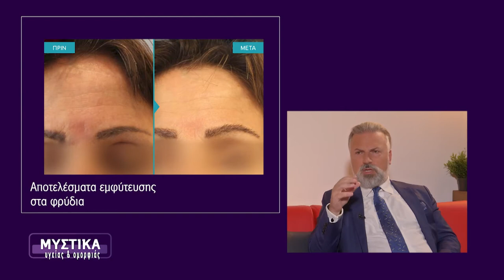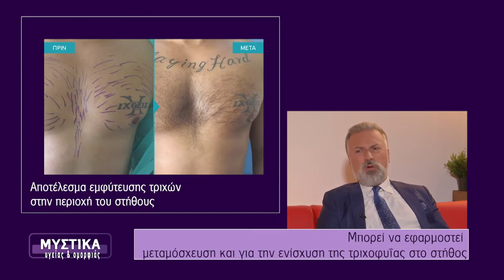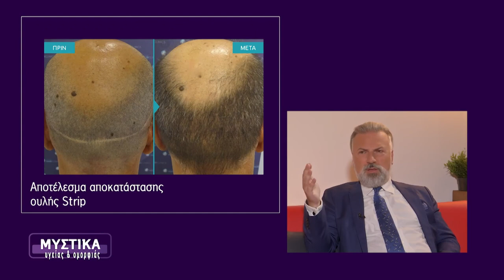Εμφύτευση Γενιών & Φρυδιών με την τεχνική FUE | Δρ. Αναστάσιος Βεκρής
O Δρ. Αναστάσιος Βεκρής μιλά στην εκπομπή 'Μυστικά Υγείας Και Ομορφιάς' και εξηγεί πώς μπορούμε να ενισχύσουμε την πυκνότητα στα γένια και στα φρύδια με την Εμφύτευση Γενιών και Φρυδιών FUE.

O Δρ. Αναστάσιος Βεκρής είναι Πλαστικός Χειρουργός, μέλος της International Society of Hair Restoration Surgery ishrs & Επιστημονικός Διευθυντής της εξειδικευμένης κλινικής μαλλιών AdvancedHairClinics. H συνέντευξη παραχωρήθηκε

00:00 - Πώς άλλαξαν οι τάσεις της μόδας την ανάγκη για εμφύτευση γενιών και φρυδιών;
02:20 - Πώς πραγματοποιείται μια εμφύτευση γενιών ή φρυδιών;
03:55 - Γίνεται με τον ίδιο τρόπο όπως η μεταμόσχευση μαλλιών;
04:45 - Πρέπει να επισκεφτώ κάποιον ειδικό για την εμφύτευση μαλλιών ή γενιών;
05:40 - Θα υπάρξουν ουλές μετά την εμφύτευση τριχών στο πρόσωπο;
06:10 - Πόσος είναι ο χρόνος ανάρρωσης μετά την επέμβαση;
06:55 - Πότε είναι εμφανές το αποτέλεσμα;
07:15 - Υπάρχουν αντενδείξεις;
08:15 - Τι ισχύει για την εμφύτευση φρυδιών στις γυναίκες;
10:00 - Είναι φυσικά τα αποτελέσματα;
11:00 - Μπορεί να γίνει εμφύτευση γενιών ή φρυδιών για να καλύψουμε σημάδια από κάποια ασθένεια;
11:35 - Μπορεί να γίνει εμφύτευση τριχών στο στήθος;
12:30 - Ποιες είναι οι εναλλακτικές δότριες περιοχές στην μεταμόσχευση μαλλιών;
14:20 - Υπάρχει πρόβλημα στην χρήση τριχών από στήθος ή γένια για την μεταμόσχευση μαλλιών;
15:50 - Πώς γίνεται αντιληπτή μια "αποτυχημένη" μεταμόσχευση μαλλιών;
16:20 - Πόσο κρίσιμη είναι η επιλογή ειδικού γιατρού για μεταμόσχευση μαλλιών;
17:15 - Μπορώ να κάνω μεταμόσχευση μαλλιών όσες φορές θέλω;

ΑΘΗΝΑ: Κωνσταντίνου Βεντήρη 5 📞 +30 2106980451
ΚΗΦΙΣΙΑ: Λεωφ. Κηφισίας 252Α 📞 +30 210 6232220
ΓΛΥΦΑΔΑ: Δημάρχου Αγγέλου Μεταξά 39 📞 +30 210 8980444
ΠΕΡΙΣΤΕΡΙ: Παναγή Τσαλδάρη 16 📞 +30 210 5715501
ΠΕΙΡΑΙΑΣ: Αγίου Κωνσταντίνου 13 📞 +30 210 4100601
ΘΕΣΣΑΛΟΝΙΚΗ: Τσιμισκή 17 📞 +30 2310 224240
ΠΑΤΡΑ: Ρήγα Φεραίου 98-100 📞 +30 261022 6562
ΛΑΡΙΣΑ: Ρούσβελτ 2 & Κύπρου 📞 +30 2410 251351
ΗΡΑΚΛΕΙΟ ΚΡΗΤΗΣ: Λασιθίου 27 & Πλατεία Κορνάρου 📞 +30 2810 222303
ΛΕΜΕΣΟΣ - ΚΥΠΡΟΣ: Γεωργίου Γρίβα Διγενή 2 📞 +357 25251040
ΛΕΥΚΩΣΙΑ - ΚΥΠΡΟΣ: 28ης Οκτωβρίου 1 & Γεωργίου Γρίβα Διγενή 📞 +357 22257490